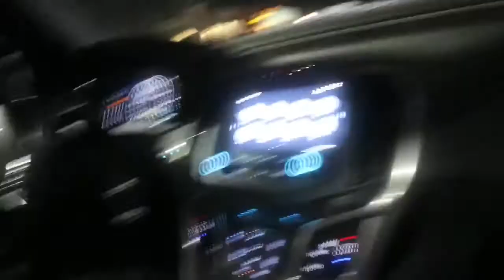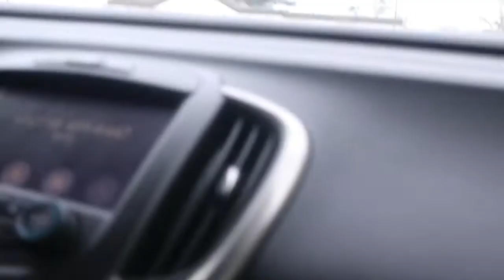ATL TRIP PART 1🤣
JOIN KIMS KLIQUE✨

ALSO BE SURE TO JOIN MY GIVE AWAY‼️
Details are under my
FASHION NOVA TRY ON HAUL

    •𝙁𝘼𝘾𝙀𝘽𝙊𝙊𝙆〰️@𝙆𝙄𝙈𝘽𝙀𝙍𝙇𝙔 𝙃𝙊𝙍𝙏𝙊𝙉